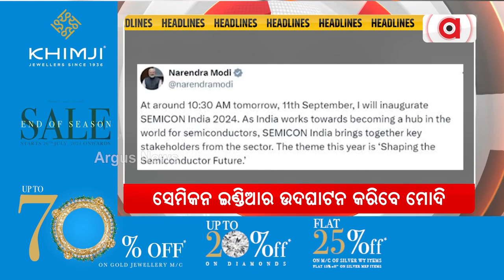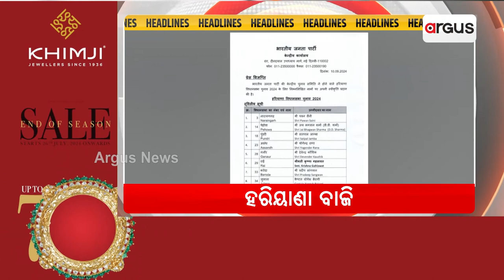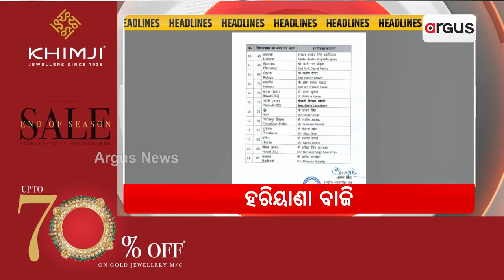Headlines 7am || 11 Sept 2024 || Argus News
+ ବିଧାନସଭାରୁ ରାଜ୍ୟର ମହିଳାଙ୍କୁ ବଡ଼ ପ୍ରତିଶ୍ରୁତି ଦେଲେ ମୁଖ୍ୟମନ୍ତ୍ରୀ
+ ବିଧାନସଭାରେ ପୂର୍ବ ବିଜେଡି ସରକାର ଉପରେ ବର୍ଷିଲେ ମୁଖ୍ୟମନ୍ତ୍ରୀ
+ଦକ୍ଷିଣ ଓଡ଼ିଶାରେ କମିଛି ବର୍ଷା, ବଢିଛି ଦୁର୍ଦ୍ଦଶା
+ ସୁପ୍ରିମକୋର୍ଟ ନିର୍ଦ୍ଦେଶର ଅବମାନନା
+ ଆଜି ସେମିକନ ଇଣ୍ଡିଆ ୨୦୨୪ ର ଉଦଘାଟନ କରିବେ ପ୍ରଧାନମନ୍ତ୍ରୀ ନରେନ୍ଦ୍ର ମୋଦି